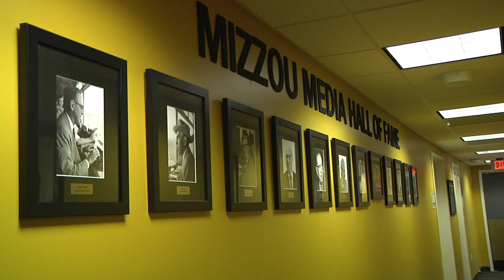Media at Mizzou